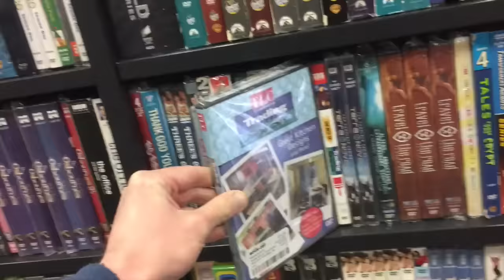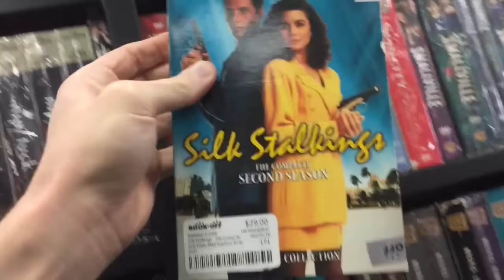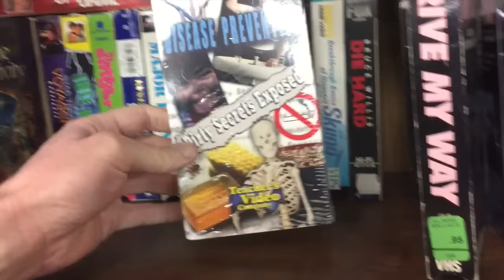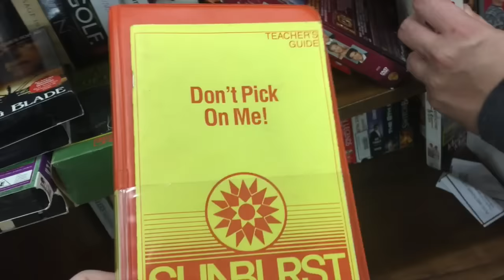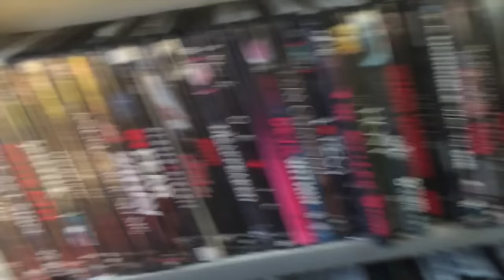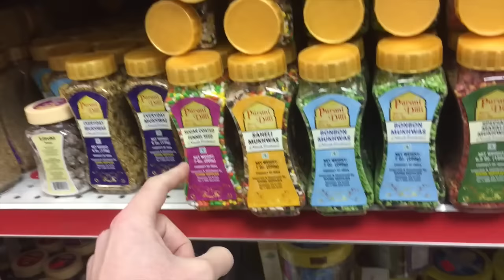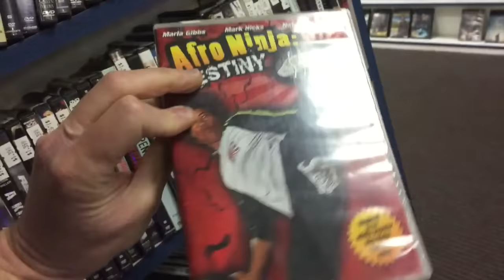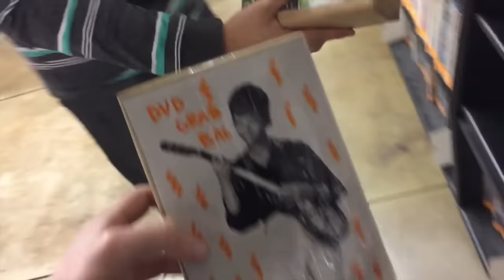Movie Hunting : Out of Print Blu-ray/Dvds and Vhs Tapes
Our new move hunting video where me and Danny  (Cinestalker) go out looking for out of print Dvds and Blu-rays as well as Vhs tapes. We go to a number of video rental stores, Book Off Store,  some thrift stores and more.